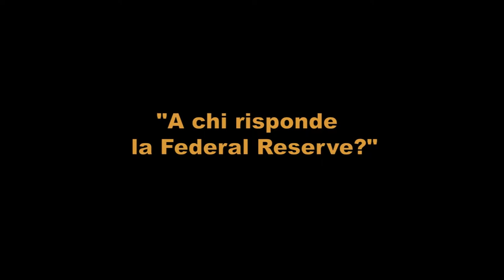Ben S. Bernanke - A chi risponde la Federal Reserve?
Prodotto da Economia Per I Cittadini (EPIC)